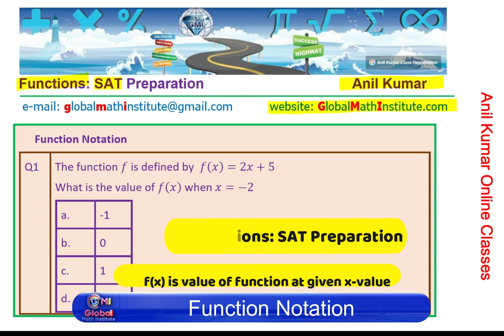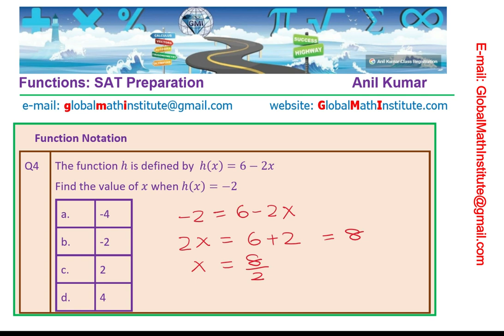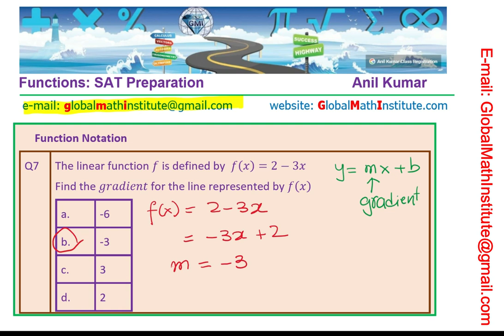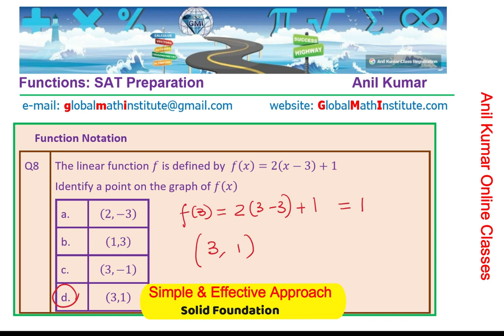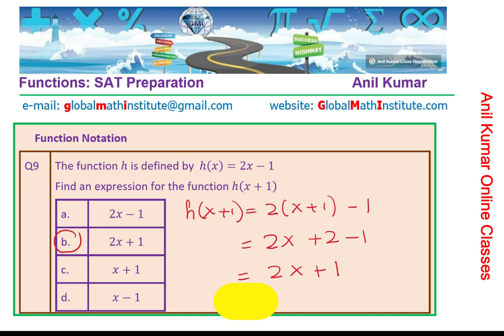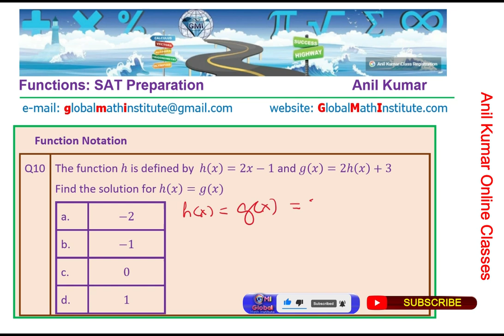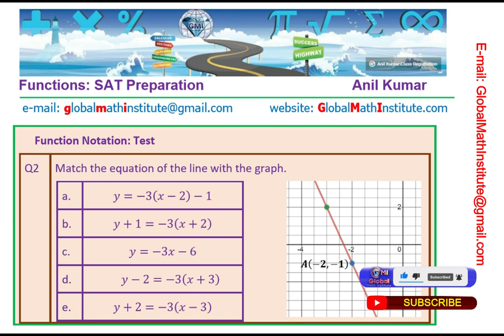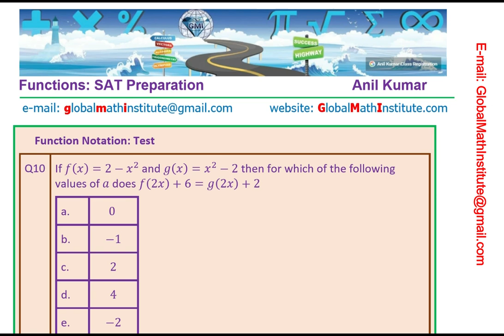25 Questions for SAT Math FUNCTIONS Preparation | ACT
Standardized test for admission requirement to US schools
SAT has an adaptive testing model